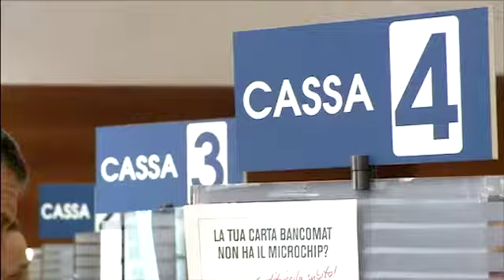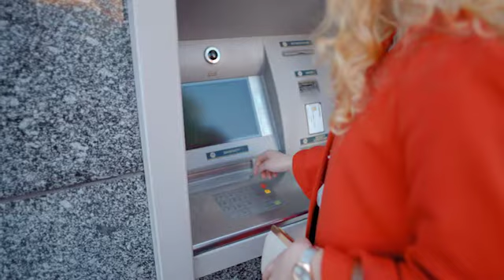Investitori digitali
Sono oltre 12 milioni i clienti bancari investitori e di questi quasi l’80% si rivolge a referenti dedicati per confrontarsi sulla gestione del proprio patrimonio finanziario. Dall’ultima indagine ABI-Gfk sulla relazione banca-clientela emerge che i clienti apprezzano servizi bancari sempre più articolati e personalizzati, anche per il tramite di agenzie organizzate per rispondere alle nuove esigenze della clientela e del territorio.